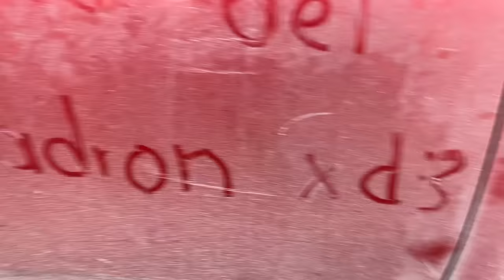Las miadas visitan la casa embrujada